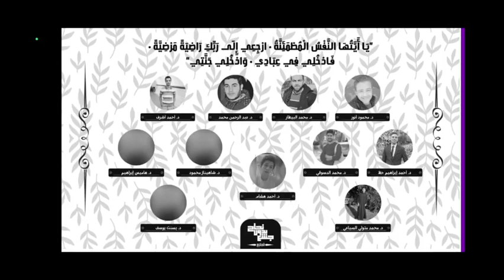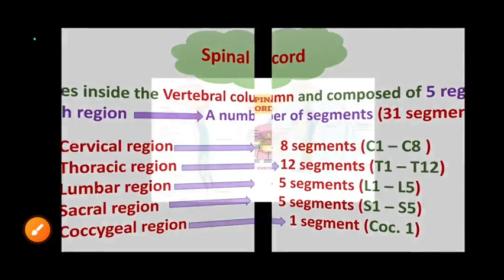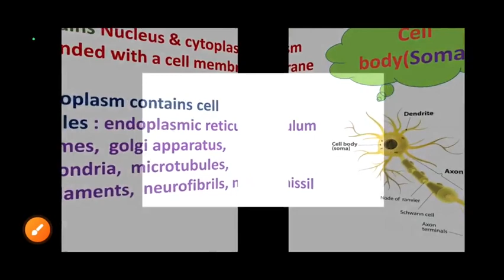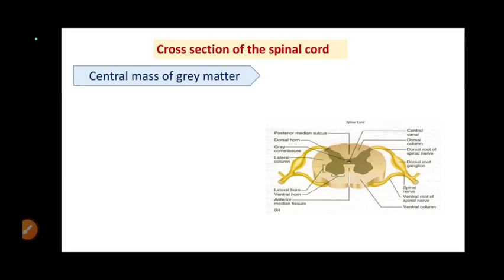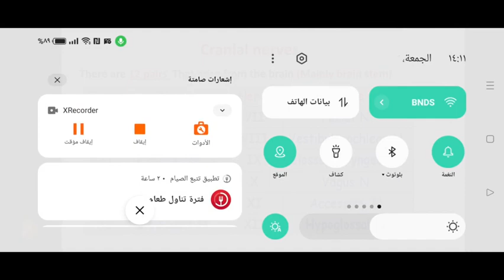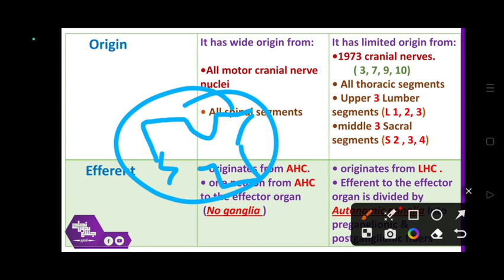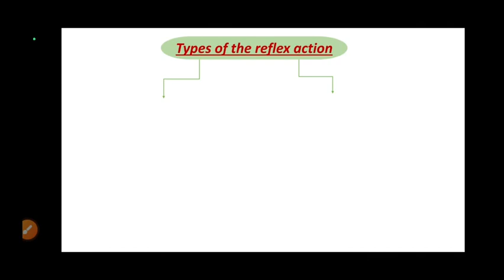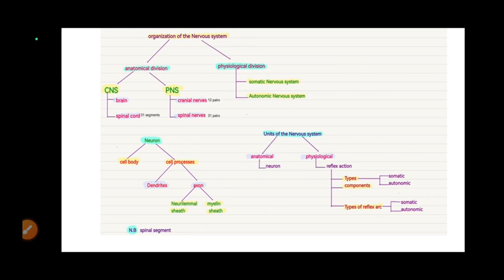L3 ,Division of nervous system, Physiology